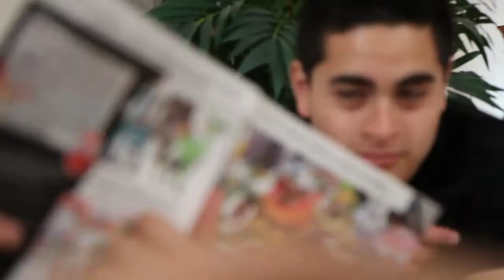4th Of July 2011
Quality time with friends